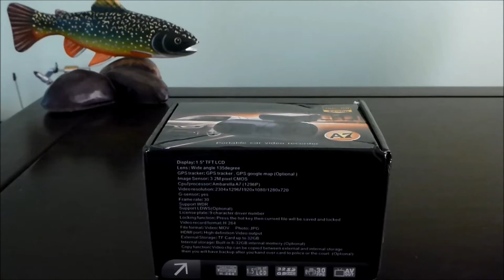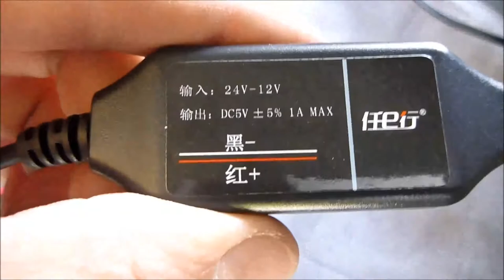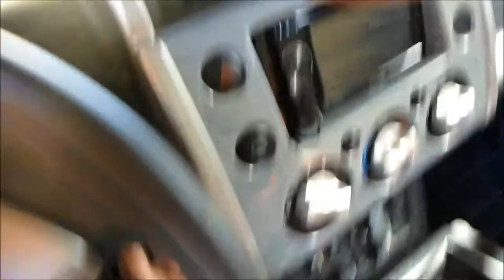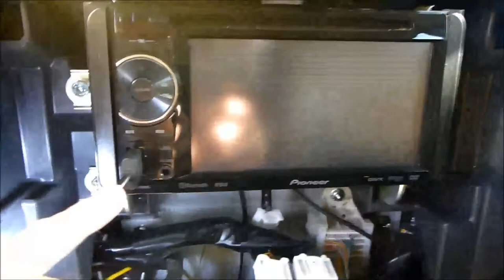Instalacion cámara mini 0803 en el FJ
Proceso de instalación de la cámara mini 0803 en un Toyota FJ Cruiser